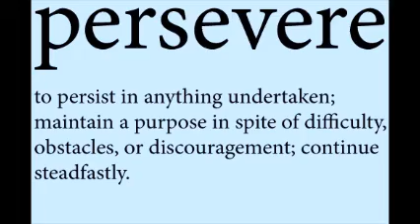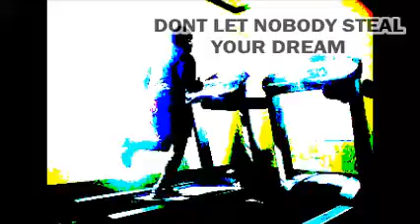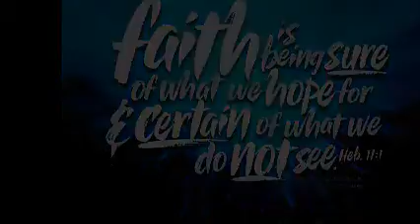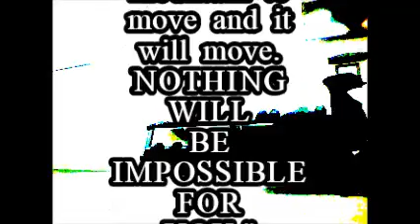Tank Ramseur MOTIVATION